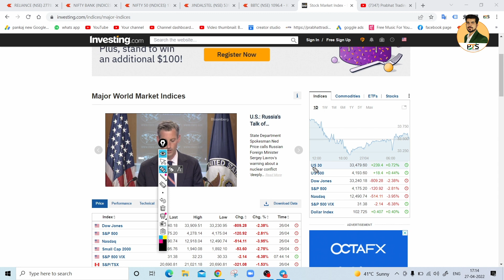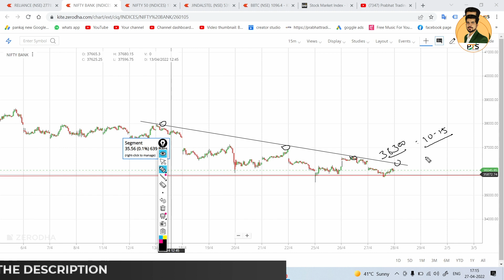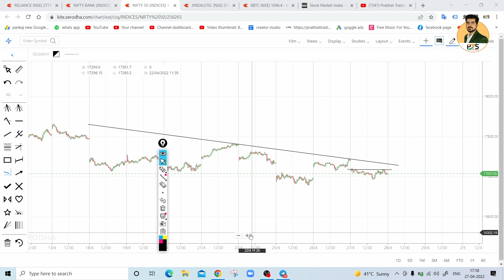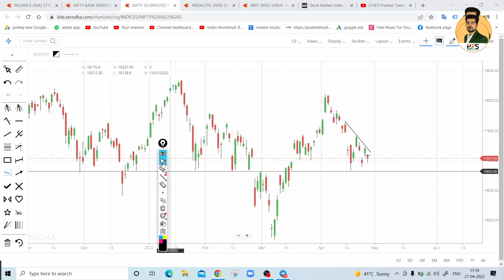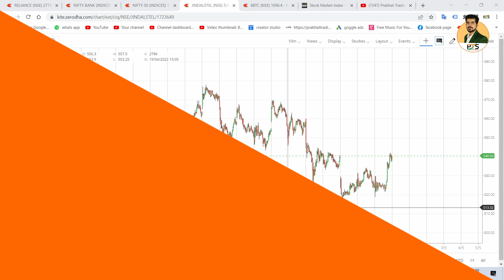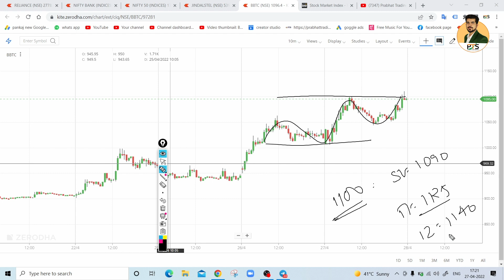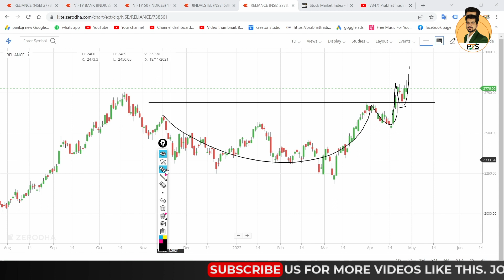Best Intraday Trading Stocks for 28-April-2022 | Nifty & Bank Nifty Analysis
Best Intraday Trading Stocks for 28-April-2022 | Nifty & Bank Nifty Analysis | Share Market

In This Video We Would Discuss about the best trading stocks for next trading day. These stocks are best for intraday trading. I have mentioned the bank nifty and nifty analysis and also I have analysed two stocks which can perform a good movement tomorrow, watch the full video to get full information.

Trading stocks for 28-April-2022